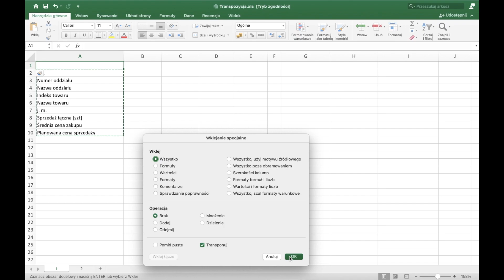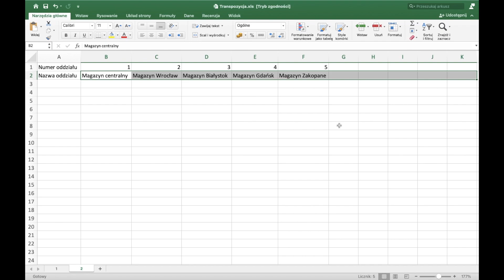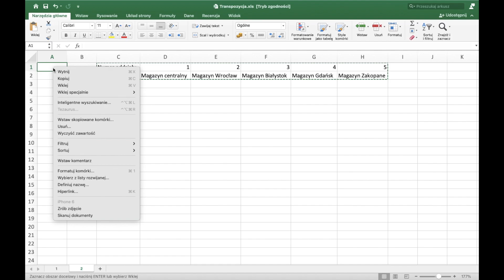21. TRANSPOZYCJA czyli zmiana wierszy na kolumny lub kolumn na wiersze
★ PRZECZYTAJ OPIS ★

Z dzisiejszego filmu dowiesz się jak sprytnie zamienić miejscami wiersze lub kolumny dzięki opcji Transpozycji.

Wykorzystane funkcje to:
- brak

Wykorzystane skróty klawiszowe:
- brak